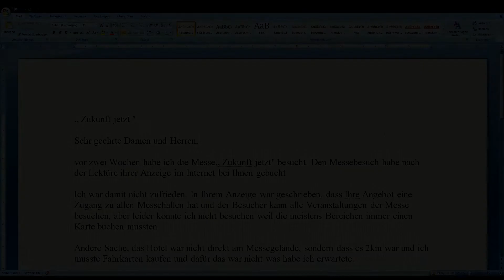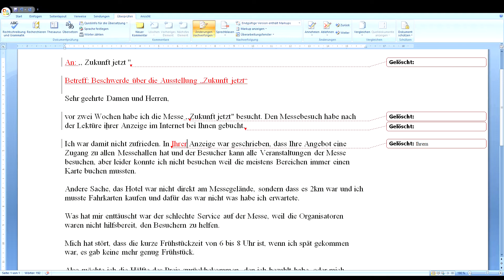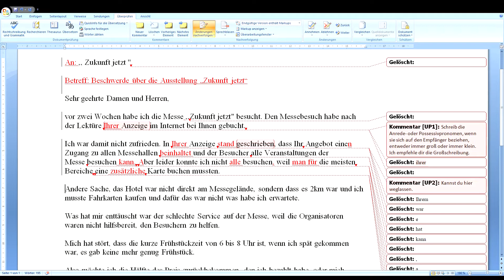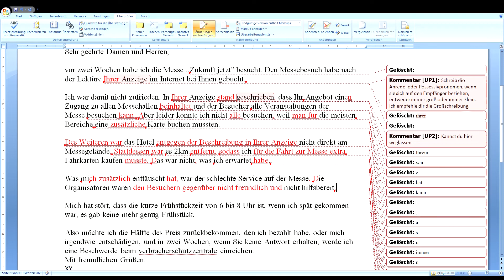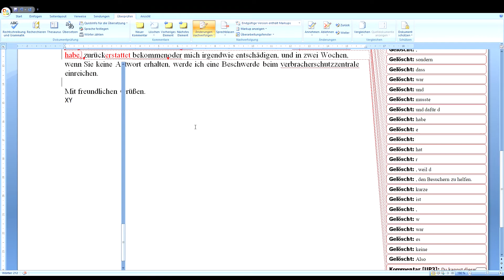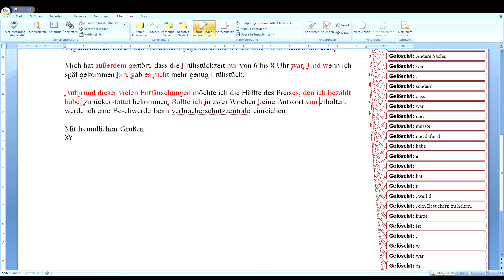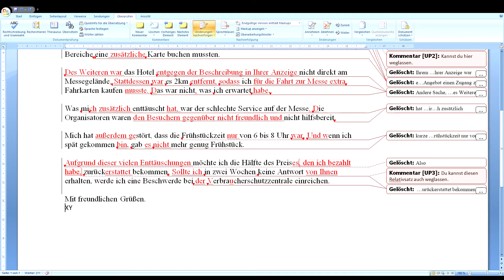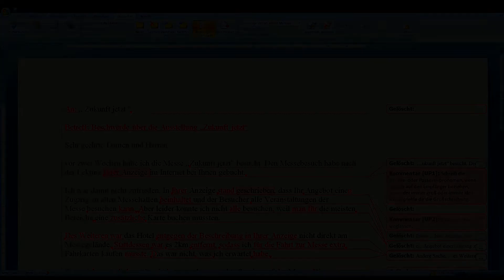Deutsch B2 – Korrektur von Texten 016 – Beschwerde über einen Messebesuch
In diesem Video korrigiere ich mit Euch einen B2-Text eines Schülers/einer Schülerin aus einem vergangenen Unterricht von mir.
Hierbei kommentiere ich meine Korrekturen auch, um Euch zusätzlich ein paar Tipps und Hinweise zu geben, wie Ihr solche Texte für eine Prüfung oder „im richtigen Leben“ möglichst gut schreiben könnt.
Ich hoffe, dass Euch dieses Video hilft, und wünsche Euch viel Spaß dabei.
Euer Uwe
Hinweis: Sämtliche Angaben, die Hinweise auf die Identität der Schülerinnen und Schüler geben könnten, sind von mir verändert worden.

Hello and welcome to "Learning with Uwe".
In this video I correct a B2 text of a student from a past lesson of mine with you.
I also comment on my corrections to give you a few additional tips and hints on how you can write such texts as well as possible for an exam or "in real life".
I hope this video helps you and I hope you enjoy it.
Your Uwe
Note: I have changed all information that could provide information about the identity of the students.